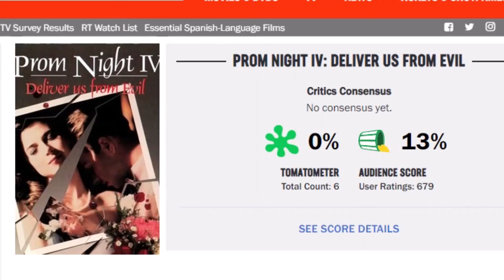YTF chaos in prom night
while i may cover childrens media this isn't for kids